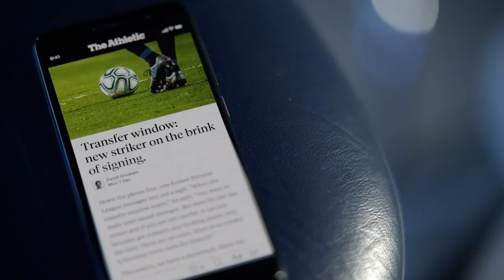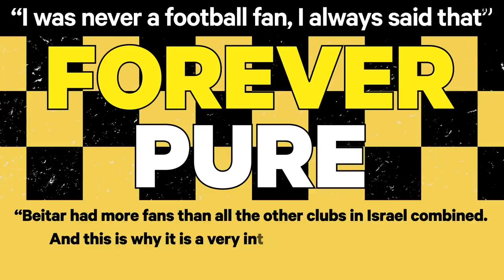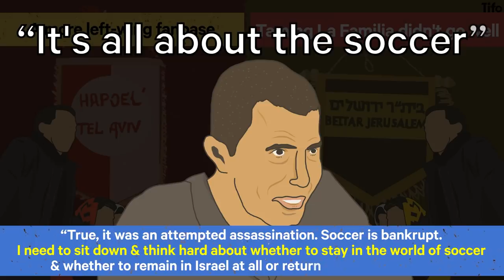The Missing Owner, Racist Ultras & The Arab Investor: The Story of Beitar Jerusalem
The most popular club in Israel, Beitar Jerusalem, has a new Gulf owner. This is nothing unusual for a football club these days. But this purchase was different because of Beitar Jerusalem's special place in Israeli football.

Beitar Jerusalem is a big club with big ambitions, but they are being held back by their “far-right and extremely violent ultra-group”, La Familia.

Why has the club never fielded an Arab player? Who are La Familia, and why do they have such a big say in how the club is run? Multiple owners have not managed to change the perception of the club, will this new one be able to?

James Montague explains.